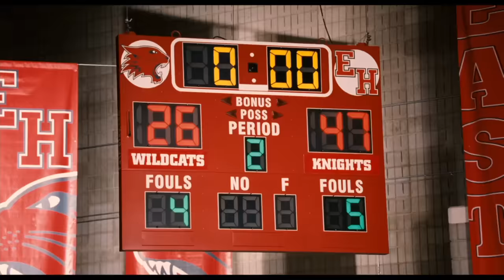TROY AND GABRIELLA MAKE OUT - High School Musical 3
TROY AND GABRIELLA KISS FOR LIKE 5 HOURS.

Did High School Musical 3 age well to you?

Scream is a banger. But the other songs just aren't as good.

High School Musical 3(wiki) : Senior Year is a 2008 American musical film written by Peter Barsocchini and directed by Kenny Ortega. It is the third installment in the High School Musical trilogy.

High School Musical 3: Senior Year follows six friends: Troy Bolton (Zac Efron), Gabriella Montez (Vanessa Hudgens), Sharpay Evans (Ashley Tisdale), her twin brother Ryan (Lucas Grabeel), Chad Danforth (Corbin Bleu), and Taylor McKessie (Monique Coleman), who are in their final year of high school and face the daunting prospect of being separated as they go off to college. Joined by the rest of their East High Wildcat classmates, they stage their last spring musical, reflecting their experiences, hopes, and fears about the future.